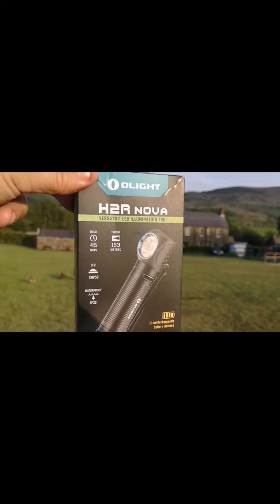Is this the best head torch-edc torch out there?